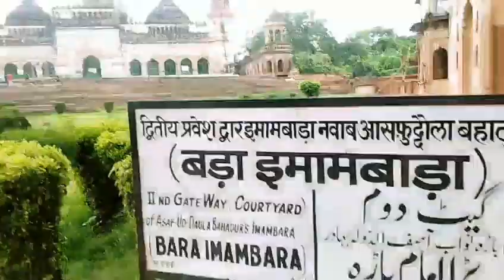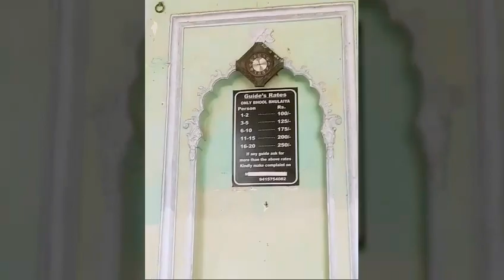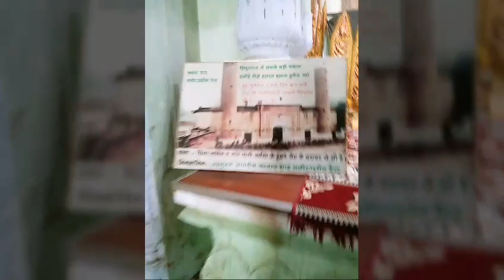BadaImambara Labyrinth Bouli vlog Lucknow traveldiaries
Bara Imambara, also known as Asfi Mosque  is an imambara complex in Lucknow, India  built by Asaf-ud-Daula, Nawab of Awadh in 1784. Bara means big.The building also includes the large Asfi mosque, the Bhul-bhulaiya (the labyrinth), and Bowli, a step well with running water. Two imposing gateways lead to the main hall. It is said that there are 1024 ways to reach the terrace but only one to come back. It is an accidental architecture.The architecture of the complex reflects the maturation of ornamented Mughal design, namely the Badshahi Mosque - it is one of the last major projects not incorporating any European elements or the use of iron. The main imambara consists of a large vaulted central chamber containing the tomb of Asaf-ud-Daula. At 50 by 16 meters and over 15 meters tall, it has no beams supporting the ceiling and is one of the largest such arched constructions in the world. There are eight surrounding chambers built to different roof heights, permitting the space above these to be reconstructed as a three-dimensional labyrinth with passages interconnecting with each other through 489 identical doorways. This part of the building, and often the whole complex, may be referred to as the Bhulbhulaiya. Known as a popular attraction, it is possibly the only existing maze in India and came about unintentionally to support the weight of the building which is constructed on marshy land. Asaf-ud-Daula also erected the 18 meter (59 foot) high Roomi Darwaza, just outside. This portal, embellished with lavish decorations, was the Imambara's west facing entranceThe design of the Imambara was obtained through a competitive process. The winner was a Delhi architect Kifayatullah, who also lies buried in the main hall of the Imambara. It is another unique aspect of the building that the sponsor and the architect lie buried beside each other.The roof of Imambara is made up from the rice husk which makes this Imambara a unique building. There is also a blocked tunnel passageway which, according to legends, leads through a mile-long underground passage to a location near the Gomti river. Other passages are rumored to lead to Faizabad (the former seat of power of the Nawabs), Allahabad, Agra and even to Delhi. They exist but have been sealed after a period of long disuse as well as fears over the disappearance of people who had reportedly gone missing, while exploring but still the reality has not been checked ...

In Squad = TEJPAL , SOURAV , VIRENDER , SURAJ